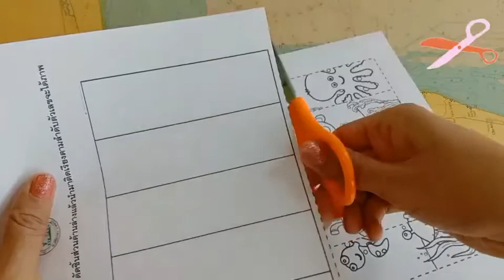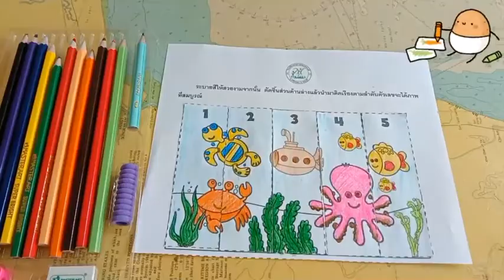ตัดและเรียงตามลำดับ